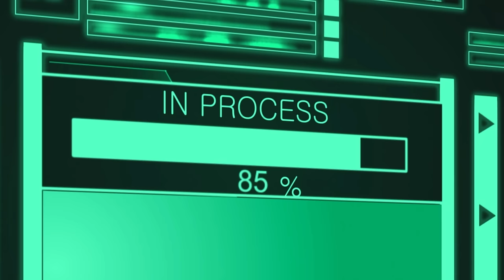Robot BECOMING Human | Invincible Episode 7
Robot BECOMES Human  Invincible Episode 7